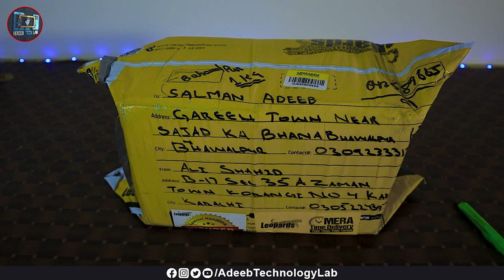WiFi Smart Camera V380 Pro || Unbxing and Reviews || Urdu hindi || OLX || Pakistan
⇀⇀⇀⇀⇀Video-Description↼↼↼↼↼

Download📥LINK👉

⇘⇘⇘⇘⇘⇘⇘⇘⇘_/LINKS\_⇙⇙⇙⇙⇙⇙⇙⇙

                 Watching Videos